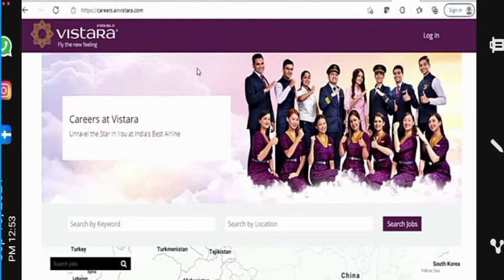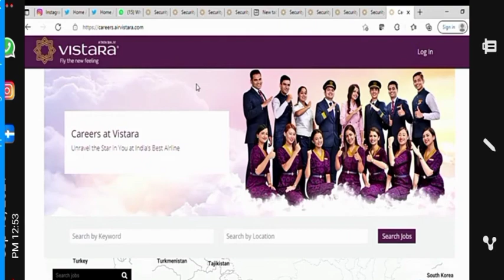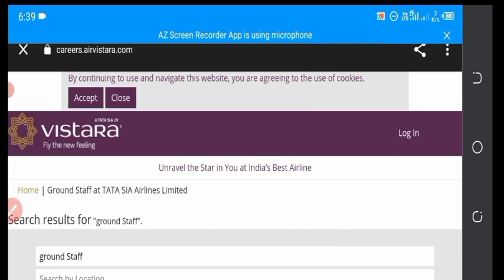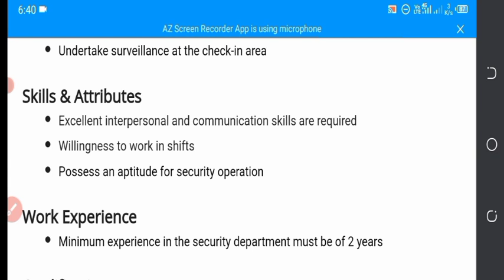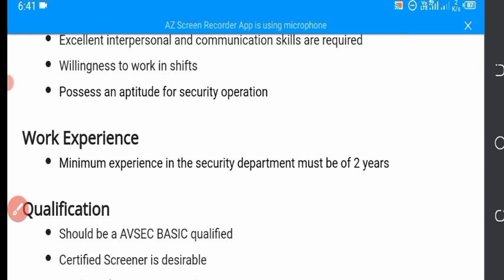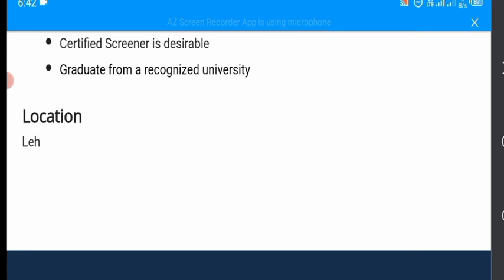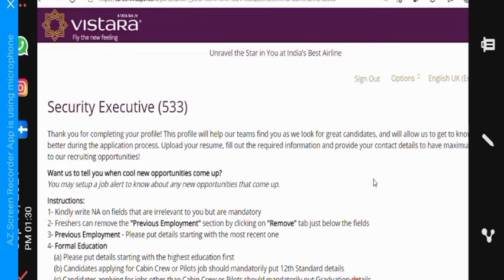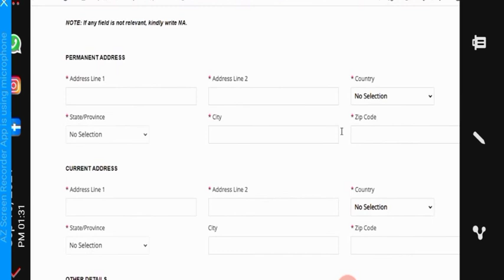VISTARA AIRLINE VACANCY 2021 || AIRLINES RECRUITMEN 2021 || LATEST JOB AND VACANCY 2021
Vistara Airlines Latest Vacancy 2021

Airlines Airport Job Vacancy 2021

FOR MORE LATEST AND UPCOMING JOBS OF ALL OVER INDIA PLEASE VISIT MY GOVERNMENT JOB UPDATE PLAYLIST👇👇👇👇👇

Vistara Cargo job vacancy
how to join vistara
Airline airport mein kaise join Karen

Video clarifies

Vistara में अप्लाई कैसे करें
Vistara latest vacancy
Vistara job vacancy 2021
how to apply in Vistara
vistara ground staff job
vistara ground staff interview
vistara ground staff salary
vistara ground staff interview 2021
vistara airlines ground staff
vistara vacancy 2021
vistara airlines vacancy 2021
vistara cabin crew vacancy
vistara me ground staff kaise bane

1. Query solved
vistara recruitment
vacancy in vistara
vistara airlines recruitment 2021

Ground staff cabin crew kaise bane
Cabin crew Ground staff salary
ground staff ki salary kitni hoti hai
airport ground staff kaise bane
airline me job kaise payen
एयरलाइन में जॉब कैसे पाए
हवाई अड्डे में नौकरी कैसे पाए
airport me naukari kaise paye
airline fake job call
fake job call
airlines fake jobs
ground staff security deposit
fake ground staff jobs
airport job fake call
fraud job at airport

1. Query solved

Airline airport mein job Kaise payen

3. Clarification on below points.

👉Basicgyan_k Video details👉 Must watch videos

धन्यवाद।Thanks